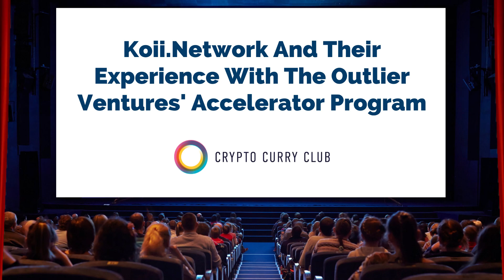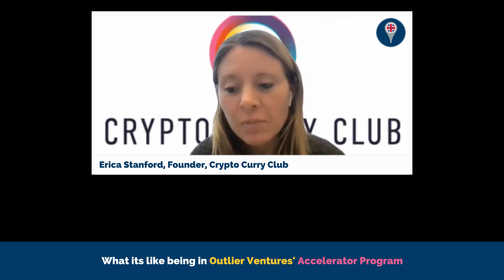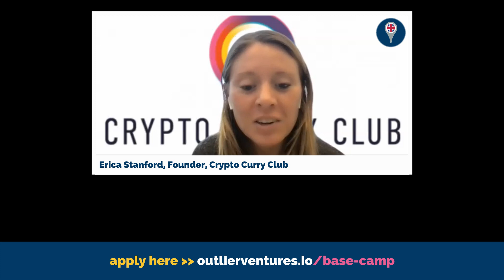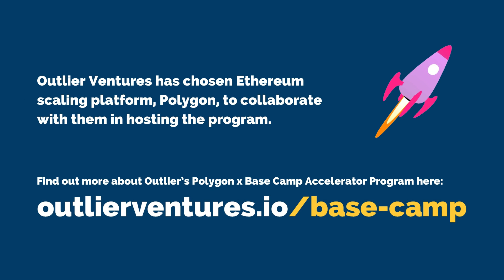Koii.Network And Their Experience With Outlier Ventures' Accelerator Program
Starting a business is one thing, having support, funding and direction is another. For startups, there is always a steep learning curve and with so much at stake, no wonder founders are constantly walking on eggshells.

If you are a startup founder who’s still in doubt about whether an accelerator program is the right route, Koii Network Founder, and former Outlier Ventures’ Accelerator Program participant, Al Morris takes you through his journey on what it’s like during and after the program.

What is an accelerator program and will it really help your startup have that competitive edge?

Tell us about yourself and what Koii Network does.
[00:00:54] Al Morris

How long did it take for you to get from having 3 to now 30 people?
[00:02:48] Al Morris

How was it working with the mentors from base camp? What kind of people have you met?
[00:05:10] Al Morris

What kind of people have you seen getting on in Koii Network — is it die hard traditional crypto users or people coming from other avenues?
[00:08:40] Al Morris

Are you looking at joining any other sort of accelerators or partnership programs?
[00:09:32 ] Al Morris

For anyone who hasn’t been through an accelerator, what aspects of the base camp have been the most useful?
[00:10:54] Al Morris

What's next for you guys?
[00:12:13] Al Morris

🔥 Latest industry news round-up for Crypto, Blockchain, DeFi & NFTs in our Friday Newsletter

📺 Useful Videos 📺

🔗 Useful Links 🔗